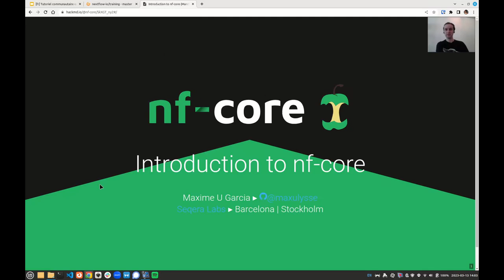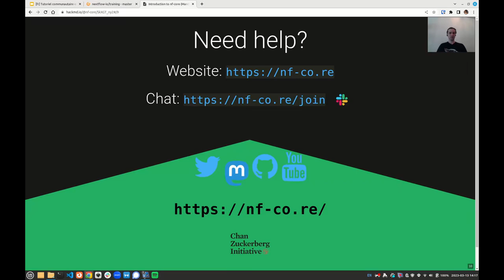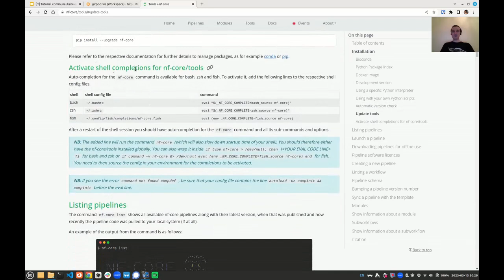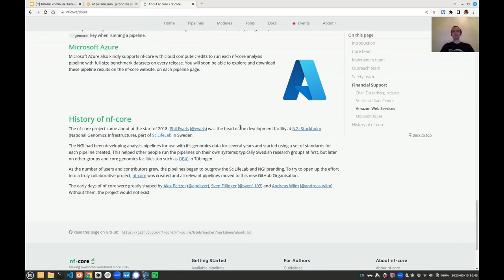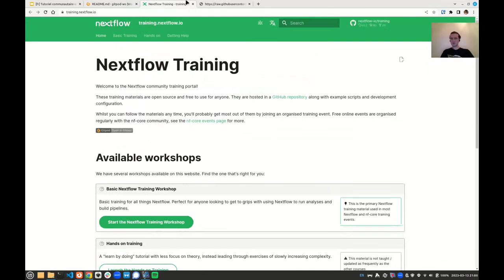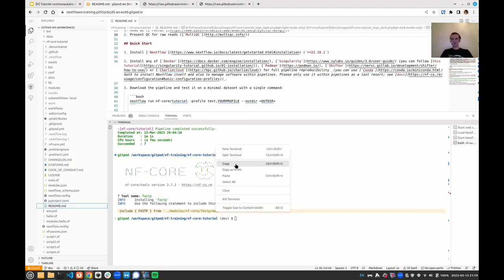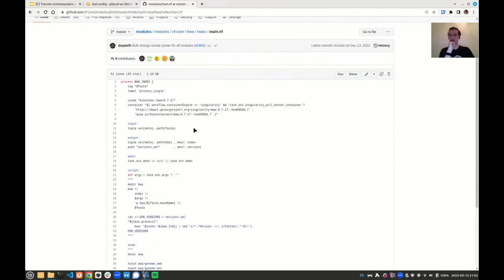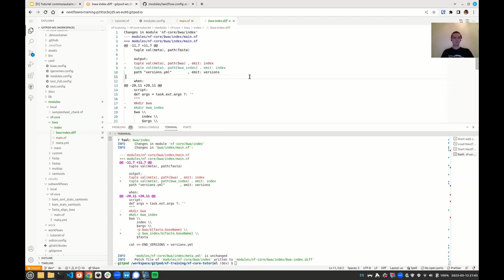Nextflow & nf-core Tutorial en Ligne - Session 2 (French)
Session 2: Mars 14, 2023
- Introduction à nf-core
- nf-core pour les utilisateurs
- nf-core pour les développeurs
- nf-core modules et subworkflows